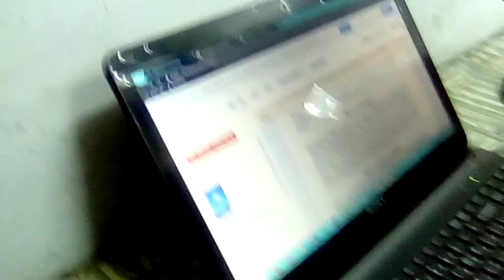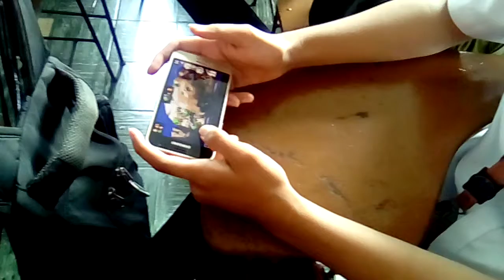Joshii's Weekly Vlog #3 | A LONG DAY AT SCHOOL!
Here's yet another Vlog :) Hope you guys like this one~ It's an extremely fun, yet tiring day.